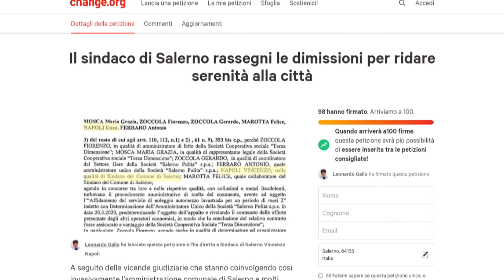Salerno. Una petizione on line per chiedere le dimissioni del sindaco Napoli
A lanciarla sulla piattaforma change.org il consigliere comunale uscente Leonardo Gallo